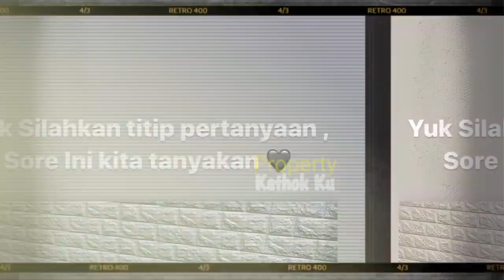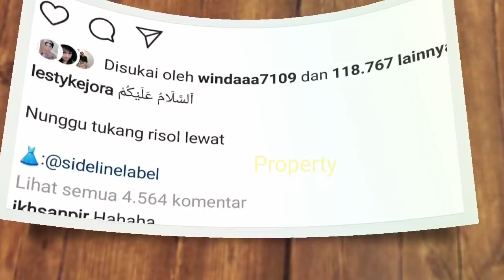LESTY Bahagia!! Mau MALAM MINGGUAN, Billar NGAPEL Kerumah LESTY diTEMANi SOBAT ANJAY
Jangan Lupa: _
Thankz!!..